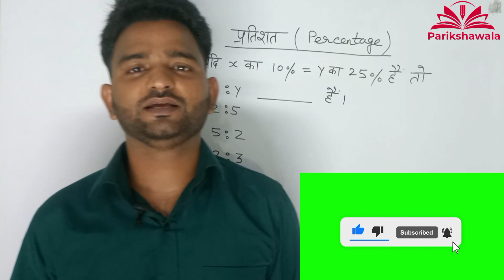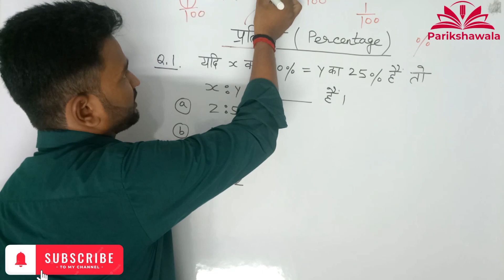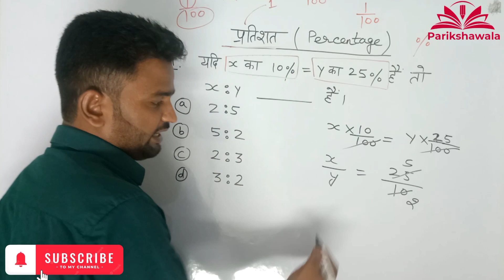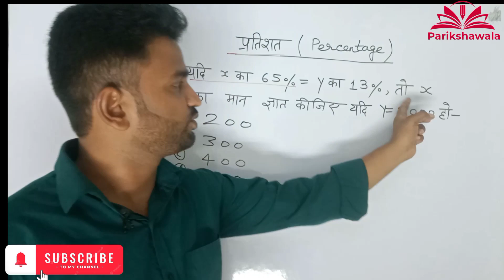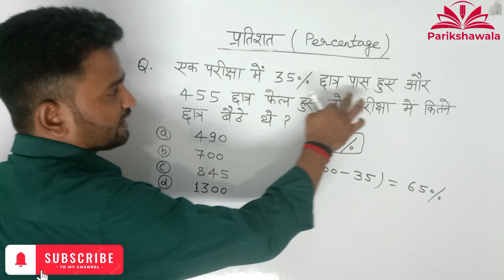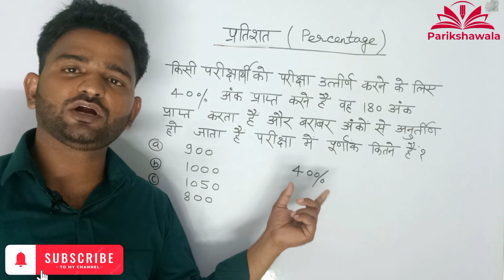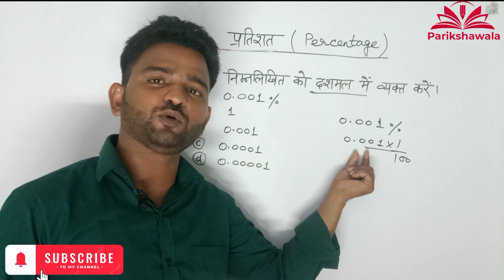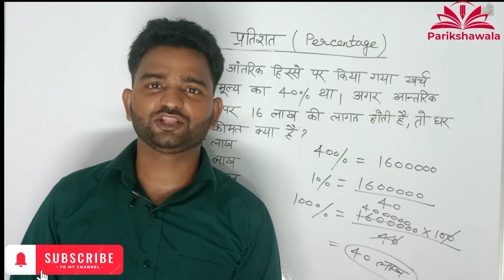UPSSSC PET MATHS Classes 2023 | PET MATH Percentage Class–1 | Maths PET PYQ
pet ka syllabus 2023
pet classes 2023
pet history classes 2023
pet form fill up 2023
pet form kaise bhare 2023
pet form kaise bhare
pet form last date 2023
pet form me correction
kaise kare
pet form 2023
pet form fill
pet form renewal kaise kare
pet form kab aayega 2023
pet form
pet last date
pet last moments
K 71
pet last year question
paper
pet last date 2023
pet last scene
pet last year cut off
pet all subject classes
pet all classesuppet special classuppet classes 2022uppet important questionsUppetupsssc pet 2023upsssc pet notification 2023upsssc pet classesUppet mathsup utkarsh classespercentagepercentage kaise nikaleuppet percentage questionsUppet percentage upsssc pet 2023 vacancyupsssc pet 2023 syllabusupsssc pet syllabus 2023upsssc pet exam 2023upsssc pet 2023 exam dateupsssc pet new vacancy 2023Rojgar with ankit
मात्र 5 सेकंड में | Squre Tricks Maths Tricks
शेषफल कैसे निकाले |शेषफल निकालना सीखें
Gk trick in Hindi